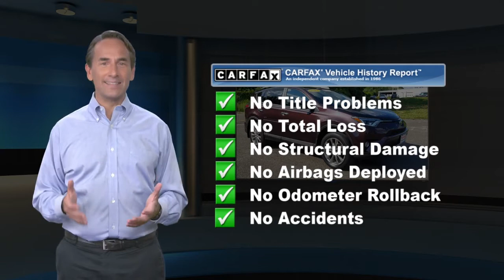Certified 2018 Toyota RAV4 Limited, Lawrenceville, NJ J2825A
Thank you for shopping Team Toyota of Princeton. We have over 500 New and Used Vehicles to choose from. CARFAX One-Owner. Odometer is 10360 miles below market average! 22/28 City/Highway MPGToyota Certified Used Vehicles Details:* Transferable Warranty* Vehicle History* 160 Point Inspection* Warranty Deductible: $0* Limited Comprehensive Warranty: 12 Month/12,000 Mile (whichever comes first) from certified purchase date.

[RLVID:12513:f62909d5210434a6:5128f544b1ff98f7:1]